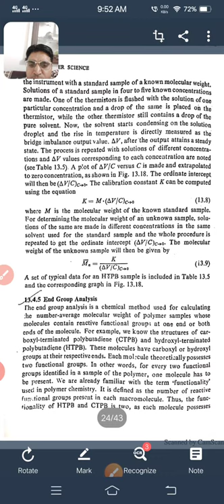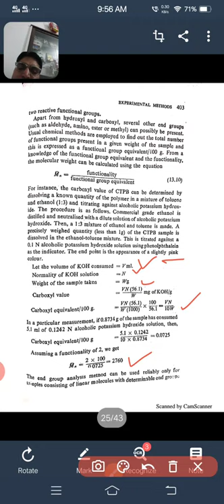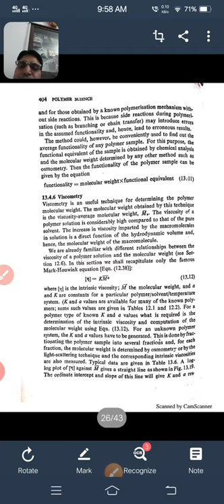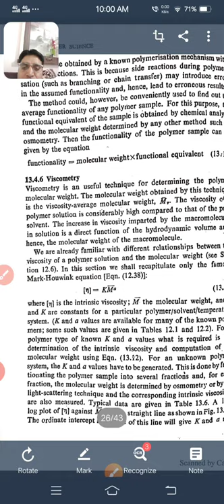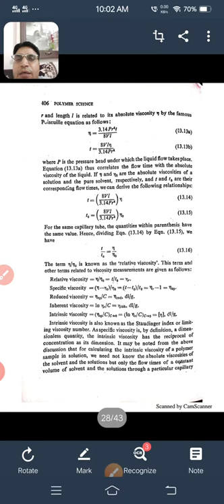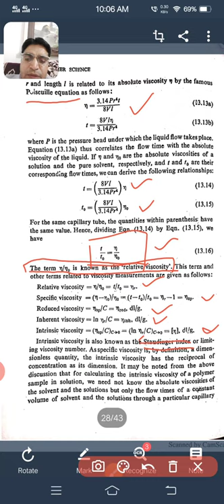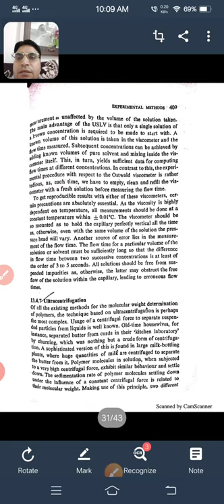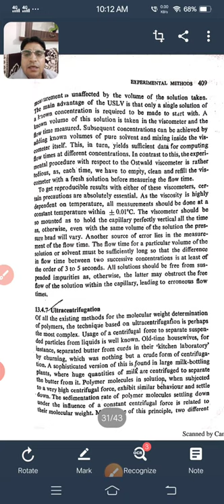13. End group analysis and viscometry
M.Sc. Final Inorganic special paper vii b unit iii b